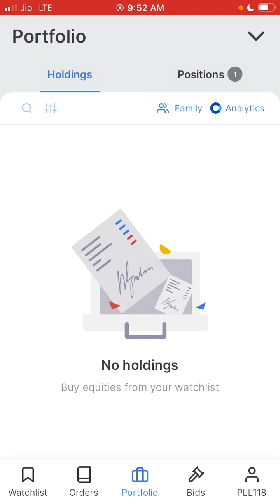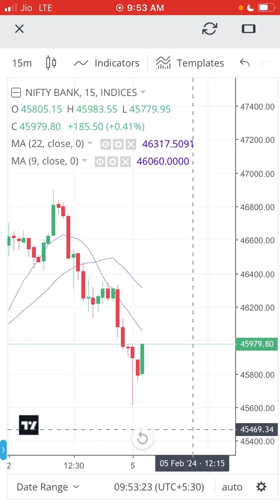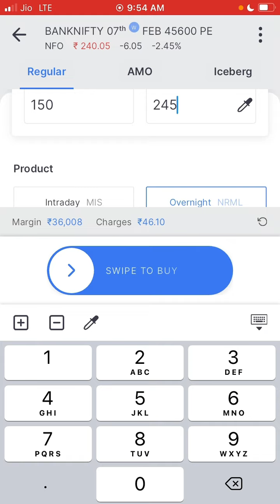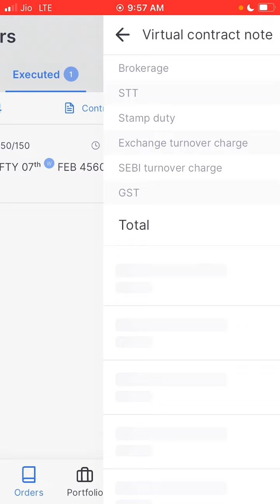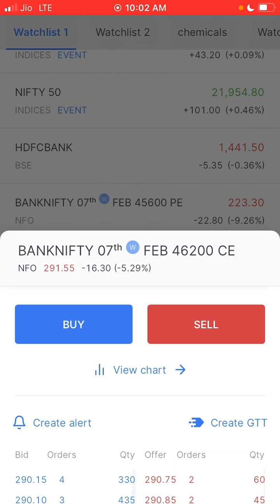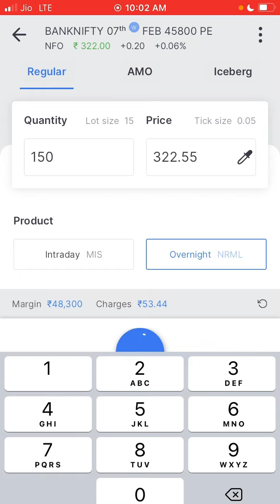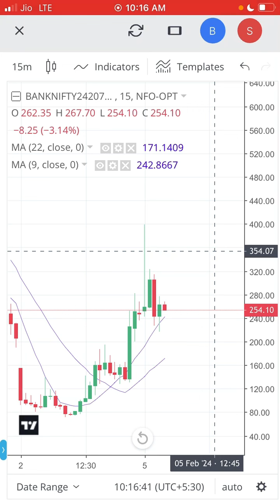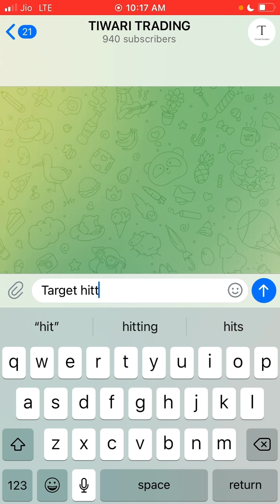11,000/- PROFIT BOOKED BY (HLC-SETUP) 5-feb-2024